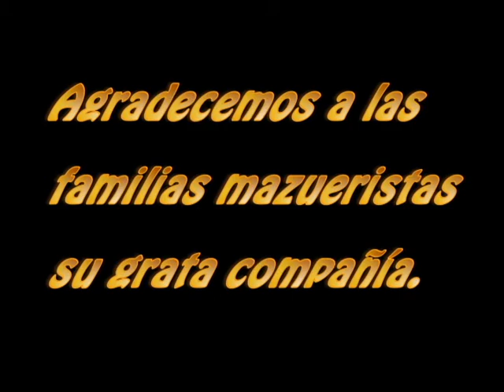Día de la familia mazuerista 2015